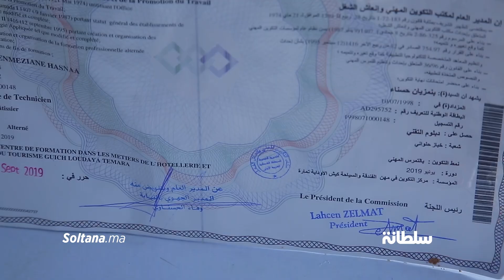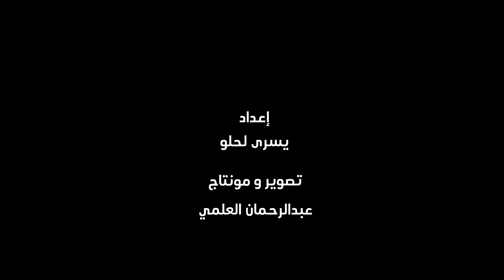قهوتها تجلب الزبائن.."حسنى" قصة شابة مغربية تحدت البطالة وأصبحت تتفنن في صنع القهوة في سيارة متنقلة